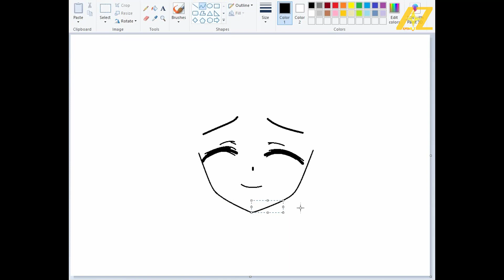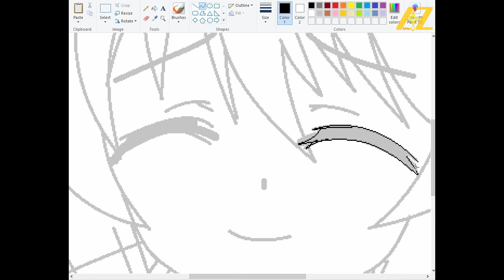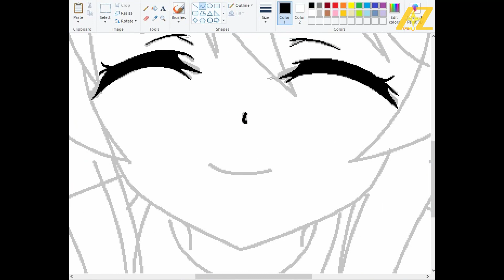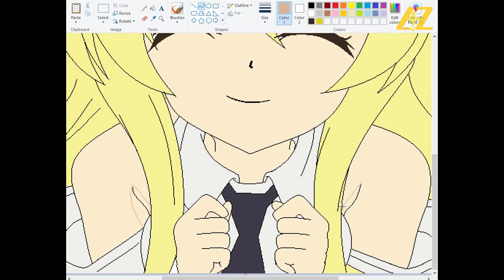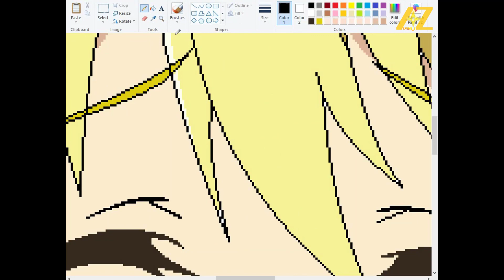Draw Alice Kisaragi | Sentouin, Hakenshimasu! on Paint - Animeplusz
Draw Alice Kisaragi from Sentouin, Hakenshimasu!

►Alice is a little blue-eyed, blond-haired girl dressed in a white flowered dress and a wristwatch. She looks like a sixth grader.
She usually has a cool expression.
Alice has a deadpan voice and a blank expression that make obvious she is a robot.